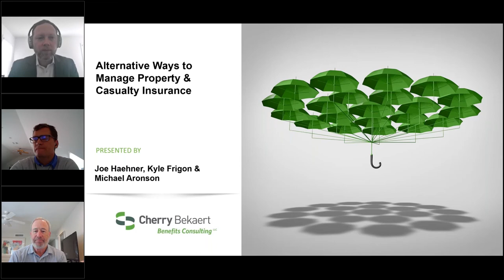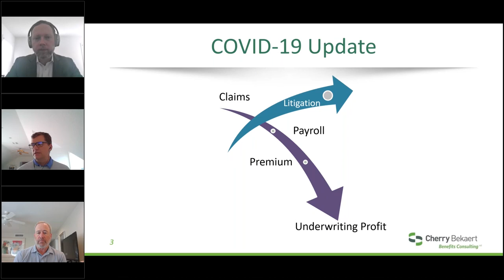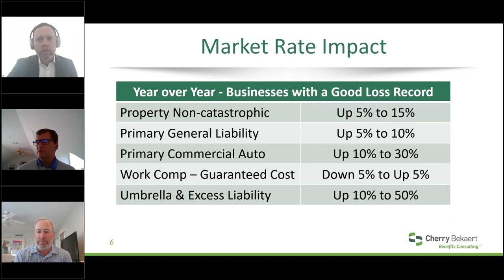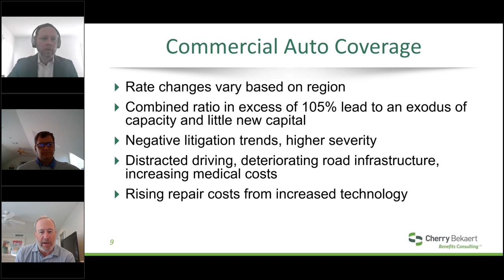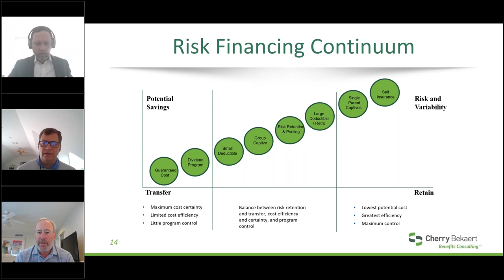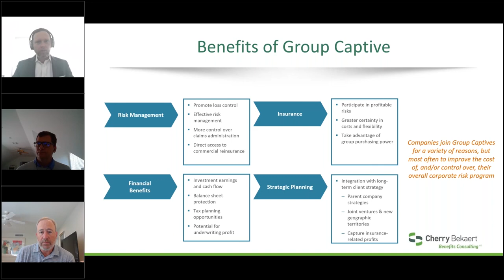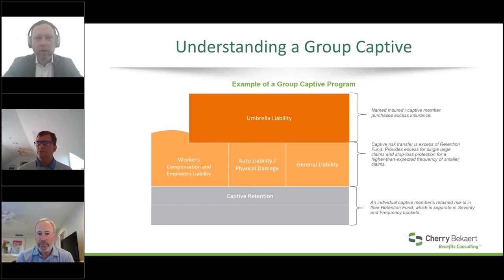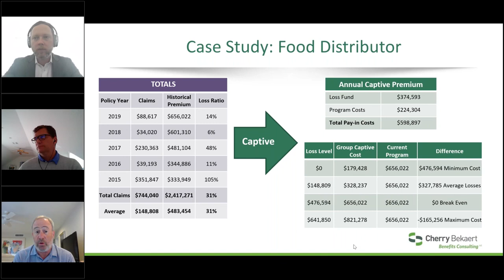Webinar: Property & Casualty Insurance: Risk Management for Manufacturers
Watch our webinar on Property & Casualty Insurance: Risk Management for Manufacturers to learn various forms of risk management to control cash flows.

Current economic and market conditions have a direct impact on cash flow, inciting the need for manufacturers to evaluate alternative risk management and insurance programs to adapt as a result. In this recorded webinar, Kyle Frigon and Michael Aronson of Cherry Bekaert Benefits Consulting address risk mitigation strategies and methods available to manufacturers.

Learning Objectives:
- Understand alternative risk management options
- Learn about alternative insurance programs to counter the impact of current market conditions
- Alternative cash flow considerations available to manufacturers

Learn more about Cherry Bekaert's services for the Industrial Manufacturing industry